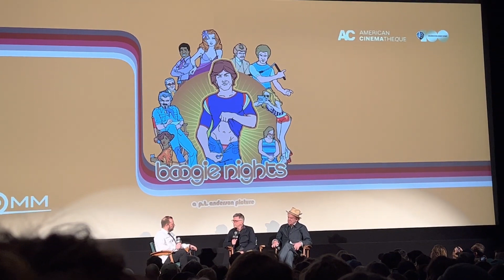Boogie Nights 70mm Q&A - Paul Thomas Anderson and John C. Reilly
At the Aero Theatre